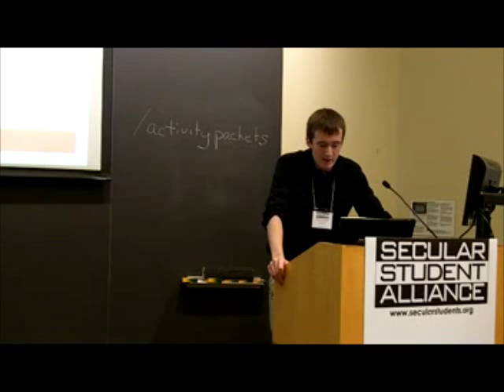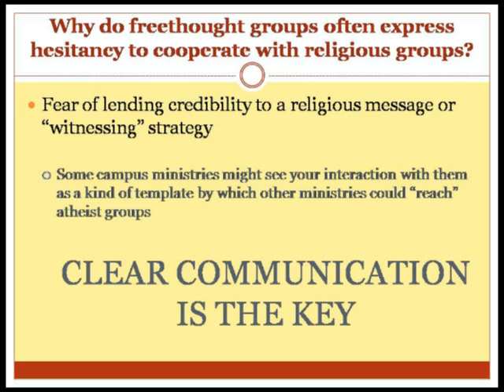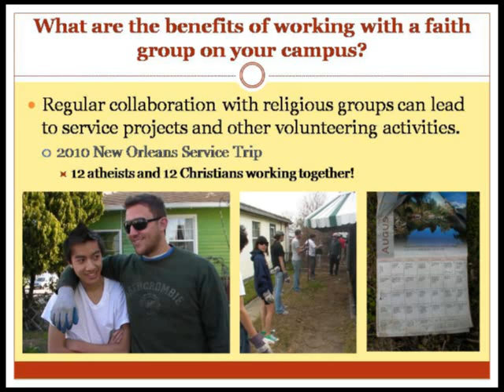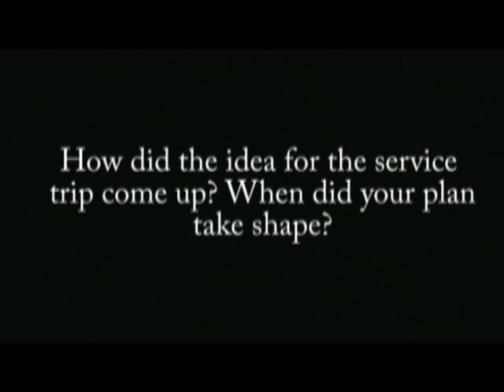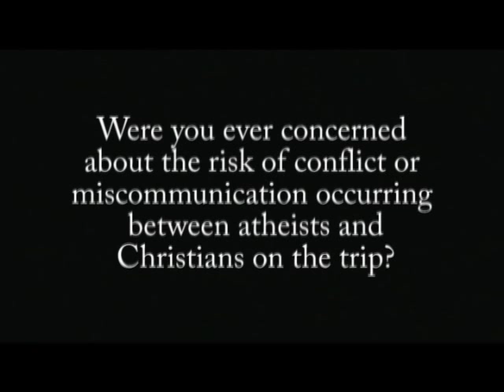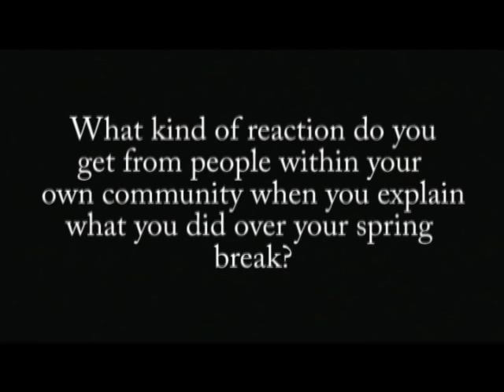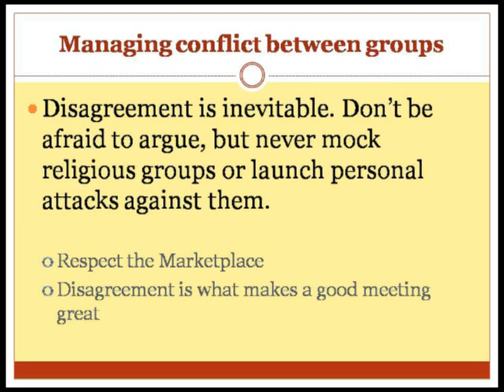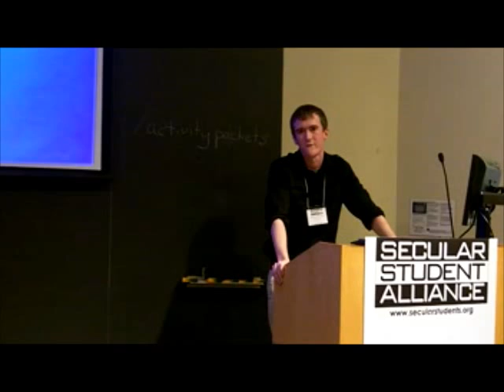Bridging the Divide :: SSA 2010 New England Leadership Summit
SSA Winter Intern Nate Mauger talks about his student group's trip down to New Orleans, and how service projects can help bring together religious and secular groups